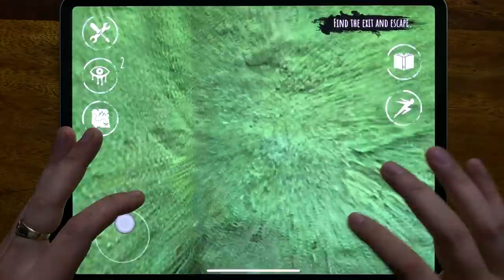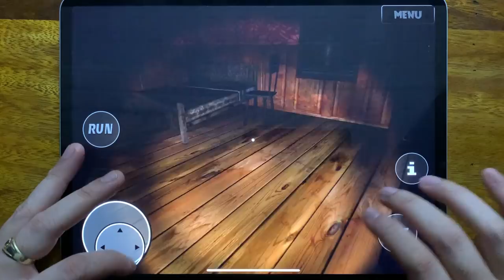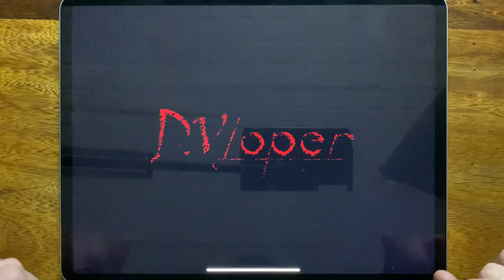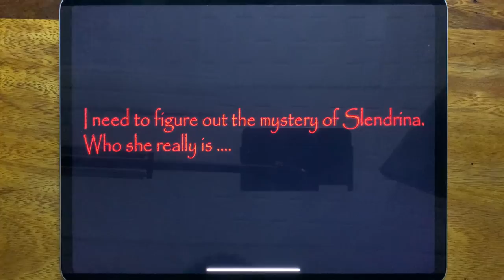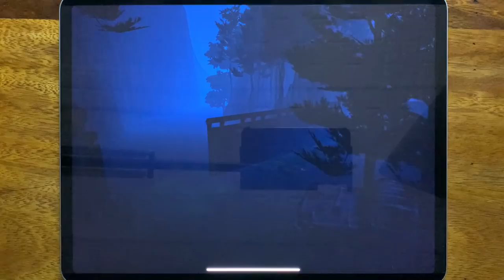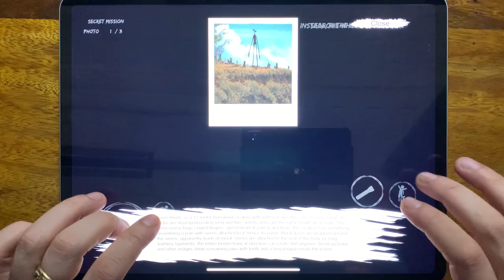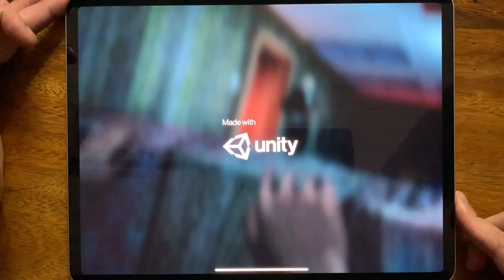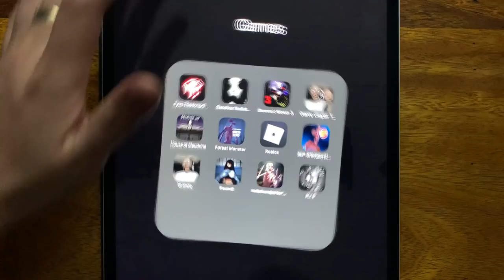Eyes The Horror Game, Slendrina The School, Demonic Manor 3, Granny Chapter Two, House of Slendrina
Eyes The Horror Game, Slendrina The School, Demonic Manor 3, Granny Chapter Two, House of Slendrina, Forest Monster, Roblox, SCP 6789 Siren Head, Granny, Found, Hello Grandpa Horror Game, R.I.P